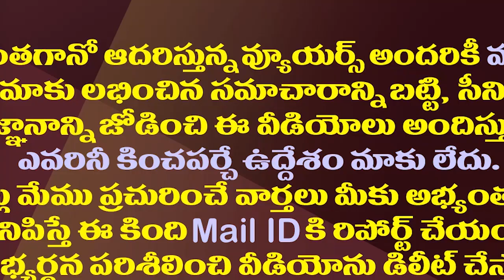సడెన్ గా స్టైల్ మార్చేసిన జగన్..ఇప్పుడు ఏం చేస్తున్నారంటే?| CM Jagan's Attitude Suddenly Changed